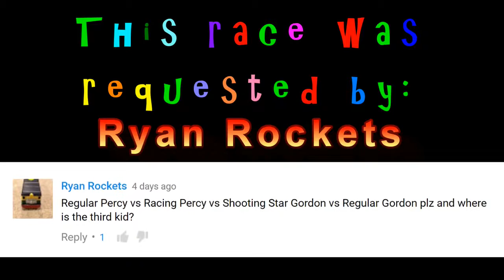THOMAS AND FRIENDS THE GREAT RACE #19 | TRACKMASTER RACING PERCY of Sodor KIDS PLAYING TOY TRAINS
The Great Race! This competition is made up of five different contenders, who race against each-other to see who can reach the finish line. The contestants for The Great Race #19 are Shooting Star Gordon, Gordon (the express engine), Racing Percy and Percy (the small engine).
Crosby and Bradley had a family fun time racing toy trains inspired by Thomas and Friends DVD "The Great Race" Movie 2016, the kids playing toy trains like Shooting Star Gordon, Gordon, Racing Percy and Percy for The Great Race #19.

Fun Facts:

"That's the one. If I choose you, will you work hard?"
"Oh, sir! Yes, sir!"
"That's a good engine. I'll call you Percy.
"Yes, sir! Thank you, sir!"
— Sir Topham Hatt and Percy, Trouble in the Shed, first season

Percy is a cheeky green saddletank engine who was brought to Sodor to help run the railway during the big engines' strike. His favourite job is to deliver the Mail Train. He works on Thomas' Branch Line as a goods engine.
In The Great Race, Percy takes Thomas's place in The Shunting Competition of The Great Railway Show after Thomas has an accident and is left on Sodor. However, Thomas manages to make it to The Mainland after all and Percy drops out of the competition so his best friend can compete.

YOU MIGHT ALSO LIKE OTHER THOMAS AND FRIENDS THE GREAT RACE VIDEOS HERE:

*About cars4David*
Join David and his brothers ( Bradley and Crosby ) on their quest to search for fun toys! We are all about making family and kid friendly videos.
The kids love to share their videos on making Science Experiments, some D.I.Y. projects (Do it yourself projects) as well as Toy Reviews, unboxing toys and more kid friendly activities. And go on Family Fun Adventures such as Toy hunting/shopping, theme parks, indoor and outdoor playground and some Family events.
They love to collect and play toys from Thomas and Friends toy trains, Disney Cars toys especially Lightning Mc Queen and Tow Mater, Marvel Heroes (Iron Man, Captain America and Spider Man), Playmobil, Playdoh sets, Hotwheels cars, Lego, opening Kinder surprise eggs and any toy they think will be fun for other kids to try.

Transcript:

playing: The Great Race #19 introduction
Ready Get Set Go!
Regular Gordon! Regular Gordon! Winner is...Regular Gordon! Who won?!
playing: cars4David introduction
showing: The contestants for The Great Race #19 are Shooting Star Gordon, Gordon (the express engine), Racing Percy and Percy (the small engine)
showing: kids playing toy trains inspired by Thomas and Friends DVD The Great Race Movie 2016
showing: winner is Racing Percy
showing: winner is Shooting Star Gordon
showing: Regular Gordon is the winner
Winner is Percy! (Racing Percy)
Winner is Shooting Star Gordon!
Winner is Regular Gordon!
Regular Gordon!
The winner is Racing Percy!
Gordon still winning!
Winner is Percy!
Gordon Gordon Gordon!
Regular Gordon!
The Gordon's won!
showing: The champion for The Great Race #19 is Regular Gordon (the express engine)
Bye!
showing: Outro from the video Thomas and Friends TrackMaster The Great Race railway Race Set with Streamlined Thomas and Racing Percy